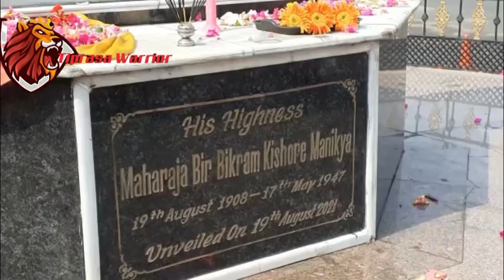||Bubagra Bir Birkram Kishore Manikya ni 76th thwima Sal palaijakha khumulwng oh||